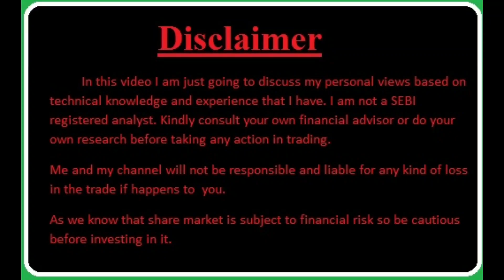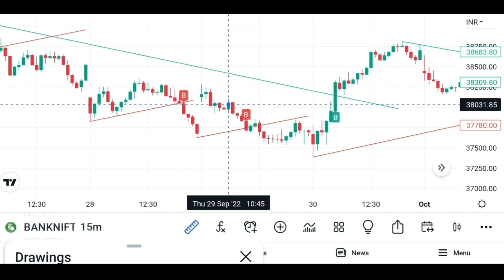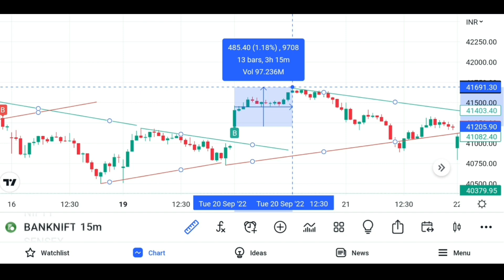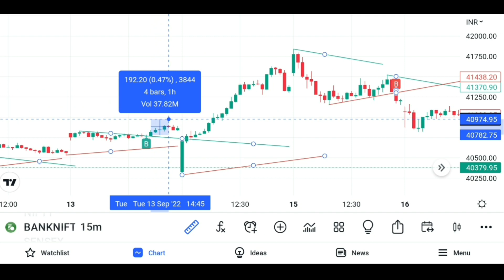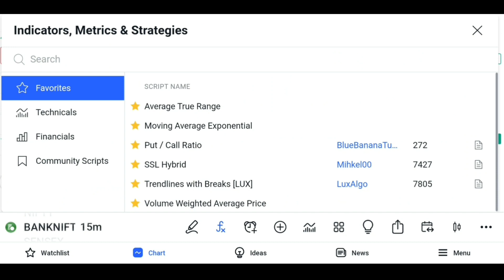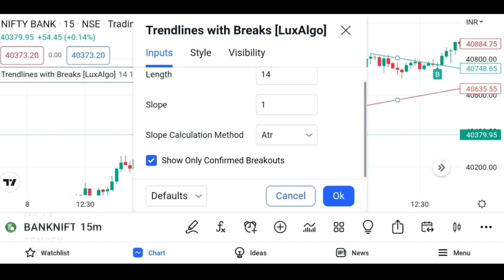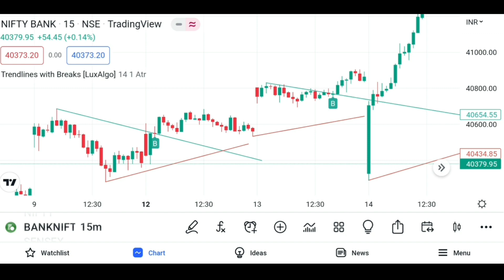✅ बस एक इंडिकेटर काफी है ₹10000/ Daily | Option Trading Strategy | Bank Strategy | Intraday Trading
Powerful Trading Strategy

Live Trafic Strategy
banknifty weekly expiry options strategy in hindi
banknifty weekly expiry options strategy
weekly expiry options strategy
9.30 am option trading strategy
90%percete accuracy strategy
best intraday trading strategy
powerful trading strategy
expiry day bank nifty option trading strategy
super trend intraday trading strategy